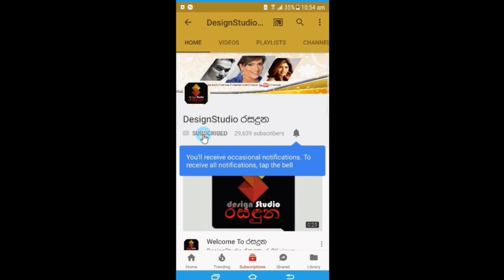වෙනදා වගේම ඉස්සරහටත් මාත් එක්කම ඉන්න කියලා ඉල්ලනවා.. හිරුස්ටාර් උදාරගේ අහිංසක ඉල්ලීම Udara Kaushalya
කවුද හිතුවේ මෙහෙම දෙයක් කියයි කියලා
වෙනදා වගේම ඉස්සරහටත් මාත් එක්කම ඉන්න කියලා ආදරෙන් ඉල්ලනවා.." හිරුස්ටාර් කිරුළ දිනු රටක් ආදරේ කරන උදාර හැමෝගෙන්ම ඉල්ලපු අහිංසක ඉල්ලීම.Hiru Star Udara Kaushalya